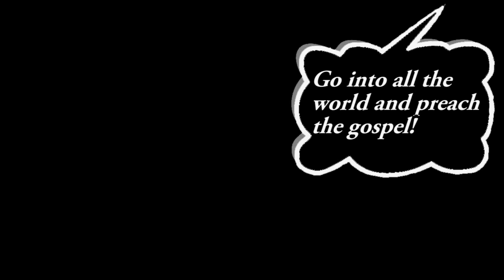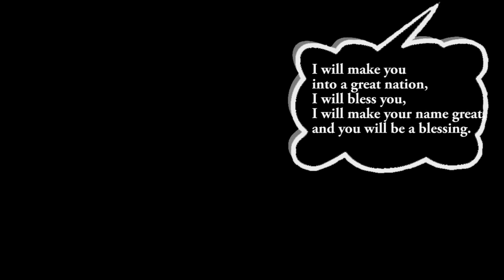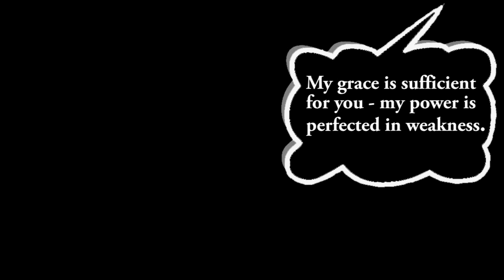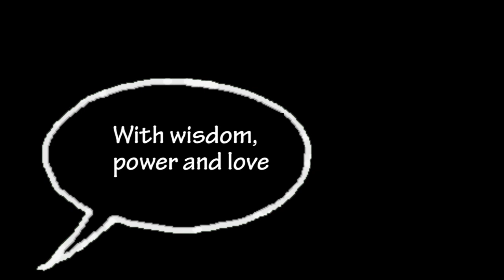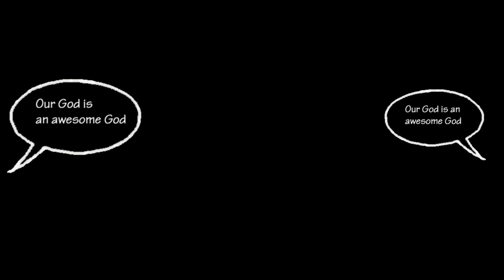Your God is Too Small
On Fathers Day this year, we had a couple of young guests join the worship team - Stacey on spoken word, and Paul P. on vocals.  They helped us present this, and we recorded it live.  They did such a good job, I thought it deserved a bit of dressing up.  So here it is.

The spoken word portion is adapted from a sermon by Kyle Idleman.  Rhythm by Paul W, Brenda, Laura, Ruth.  Guitar by Robert.

Well done, guys!